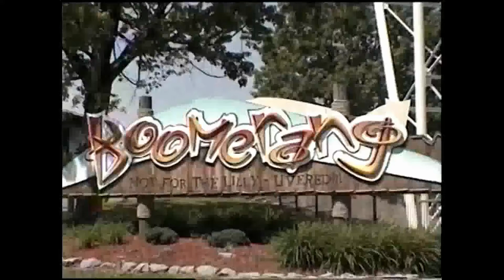2003 video boomerang coast to coaster six flags darien lake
I took this video when i was there in june 2003